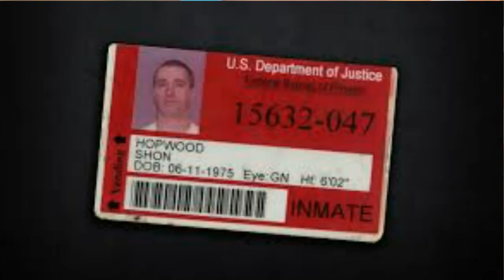FIRST DAY HOME FROM PRISON | PRISONER STORY TIME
INMATES IDEAL FIRST DAY HOME FROM PRISON | PRISONER STORY TIME

Stay strong.
Love strong.
You're one-day closer.
Xo,
Ro